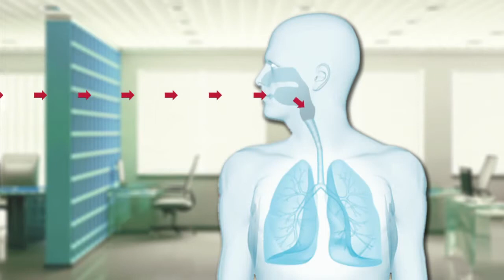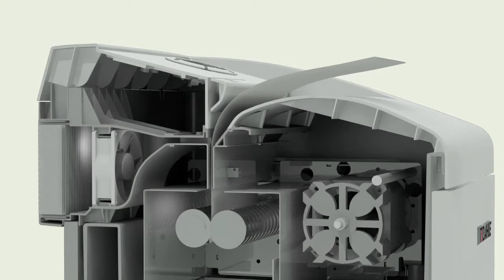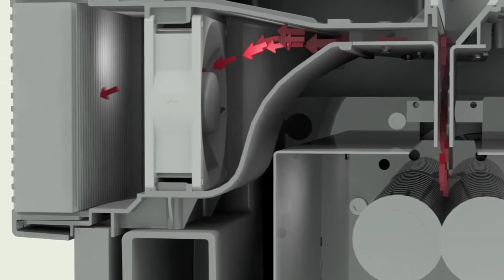Aktenvernichter DAHLE CleanTEC®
Aktenvernichter mit Feinstaub-Filtersystem

98% weniger Feinstaub mit Dahle CleanTEC®
Feinstaub gefährdet Ihre Gesundheit: Er schwebt in winzigen Teilchen in der Luft. Je kleiner die Feinstaubpartikel sind, desto leichter gelangen sie in die Lunge und den Blutkreislauf.

In den Aktenvernichtern mit Dahle CleanTEC® wird Feinstaub  genau da gefiltert, wo er entsteht! Damit leistet Dahle einen wichtigen Beitrag zu Ihrer Gesundheit am Arbeitsplatz.